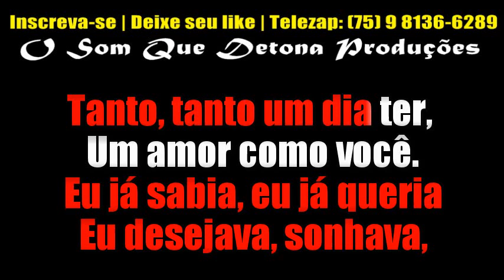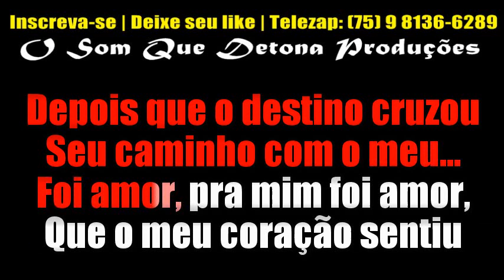KARAOKÊ DE SERESTA - FOI AMOR (VERSÃO ELIAS MONKBEL)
PRODUÇÃO: O SOM QUE DETONA
TECLADO: YAMAHA PSR E443 - KIT SAMPLES KONTAKT ELIAS MONKBEL